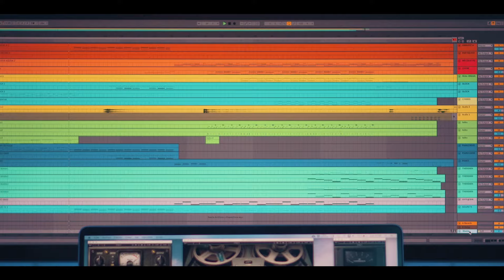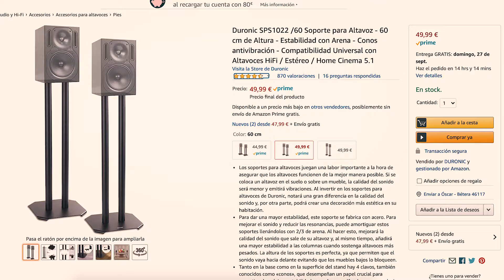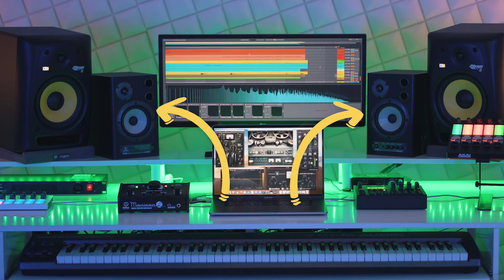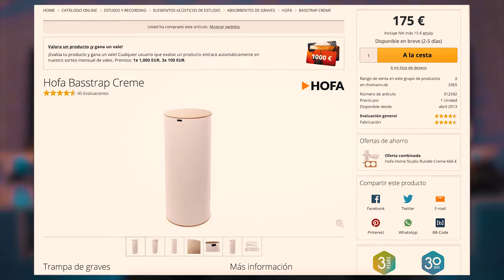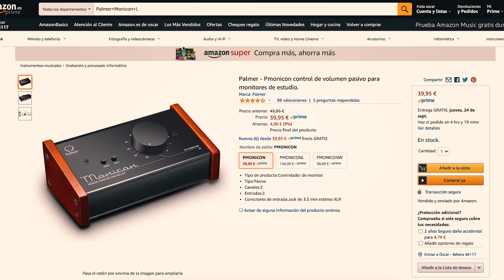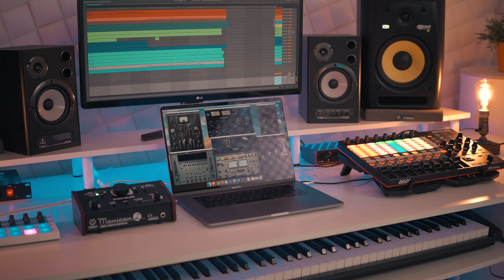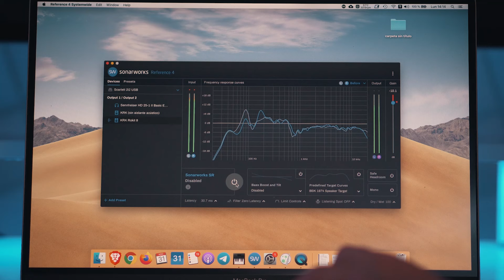HOME STUDIO BARATO!! 👉 (Todo lo que necesitas) 🎧 🔊 🎤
¿Estás buscando la forma de montar tu home studio? Seguro que este vídeo te ayudará a resolver tus dudas 💪🏼 😊

CAPÍTULOS:
0:00 Intro
0:22 ¿Cúal es el mejor sitio para tu home studio?
0:46 ¿Cómo montar una mesa barata?
1:43 ¿Donde situar la mesa?
2:11 ¿Cómo acondicionar tu habitación?
6:13 ¿Qué tarjeta de sonido?
7:18 ¿Qué micrófono?
7:58 Controladores y decoración.
8:30 El toque final que necesitas.

🔴 LISTA DE MATERIALES DEL ESTUDIO:

➤ TRATAMIENTO ACÚSTICO:
- Base monitores (altavoces)
- Pantalla acústica
- Absorbentes acústicos
- Absorbente difusor
- Trampas de graves
- Barra para cortinas

➤ EQUIPOS:
- Soporte monitores
- Tarjeta de sonido
- Control de monitores
- Controladores Ableton
- Pie de micrófono

➤DECORACIÓN:
- Bombilla led
- Tira led
- Organizador cables